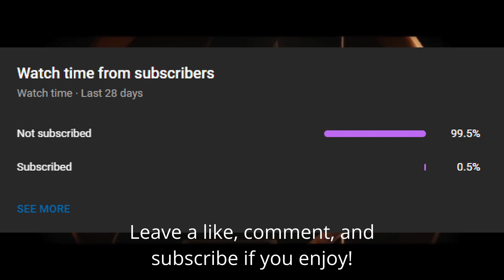Scarlett Johansson MCU Return, Miles Morales Live Action Movie, 15 New Characters in Dr Strange 2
After everything that happened between Disney and Scarlett Johansson over Black Widow recently I never would’ve expected her to return especially to the MCU. But as Kevin Feige just confirmed, Johansson has returned and this time is working with Marvel Studios as a producer on a top secret project. And while it’s been said that this doesn’t have to do with her Black Widow character, I don’t think that immediately takes Black Widow completely out of the question, because while Natasha is dead in the MCU, this project could be Black Widow 2 focusing on Florence Pugh’s Yelena Belova. And to be honest since they’re already working together again so soon after the lawsuit I would not be surprised if she did return as Black Widow in the future for something like Secret Wars or just in flashbacks in other projects. Next, according to Daniel Richtman, Sony are interested in making a live-action Miles Morales movie most likely also set in the MCU, since he was teased in Spider-Man Homecoming and Electro seemingly references him in Spider-Man No Way Home. Something that I’ve heard people talk about though is that the MCU’s Peter is too young to be a mentor already since after No Way Home he’ll just be starting college. But if you think about it Peter’s been Spider-Man for more than 4 years, has fought with the Avengers multiple times, went to space, defeated Thanos, fought villains from different universes alongside other older Spider-Men, fought against Doctor Strange, and done much more. So while he’s not the age he’d normally be in the comics or in other stories and the age difference might be much smaller, he’s never been this super wise mentor. He’s always been Spider-Man and while teaching Miles he makes just as many mistakes in both his teachings and his time as a superhero. Also in the Spider-Man PS4 game Peter is 23 and has been Spider-Man for 8 years, and when Miles gets bit he’s 17. So while the age difference there is a bit more and that Spider-Man’s been doing it longer, our Spidey has experience in different areas that are actually better suited to the MCU. And lastly, while we already know that there will be a ridiculous amount of characters in Doctor Strange in the Multiverse of Madness, a new Funko Pop listing on Amazon confirmed that we’re getting a minimum of 15 new pops. Which confirms that there will be at least 15 major characters in the movie.

00:00 Intro
00:20 Scarlett Johansson Returns for Black Widow
01:01 Sony Working on Miles Morales Live-Action MCU Movie
02:04 15 Characters Confirmed for Dr Strange 2
02:17 Outro